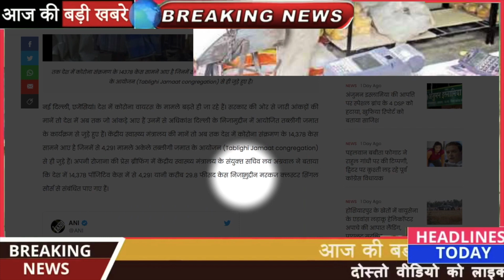आज की ताजा खबर 10 बड़ी खबरे मुख्य समाचार |Breaking news pm modi news, एयर इंडिया की बुकिंग शुरू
. Telegram Link For New Update👇🏻👇🏻👇🏻👇🏻

Breaking News ! आज 19_अप्रैल 2020 के मुख्य समाचार बड़ी खबरें, PM Modi, Bank, Hindi News, SBI, Weather Hindi News, News bulletin | 19_April 2020 : Live watch today breaking news video hare.
Today Breaking News, आज की ताजा खबर 19_अप्रैल 2020 के मुख्य समाचार बड़ी खबरें, pm modi, sbi news, aaj ki taaja khabar today breaking news, dls news, modi speech today latest breaking news.
19 april 2020 big update, aaj ki taja khabar, today hindi news, bindash khabrey, hindi live news, top headlines khabar.

gold, yoginath, yogi aditynath,